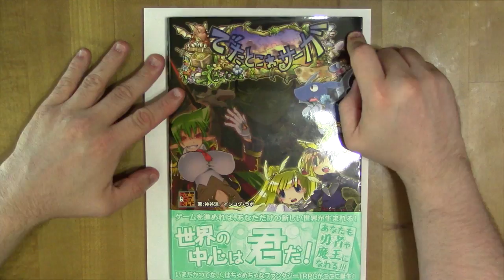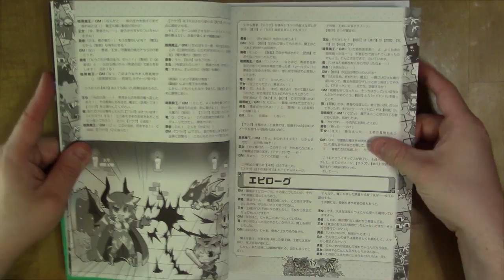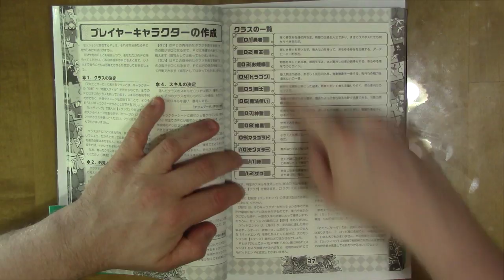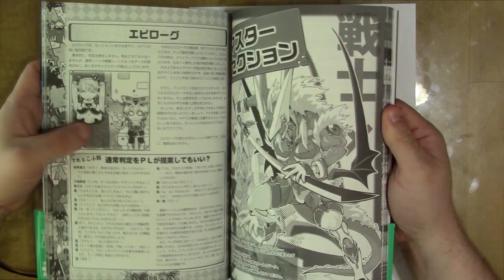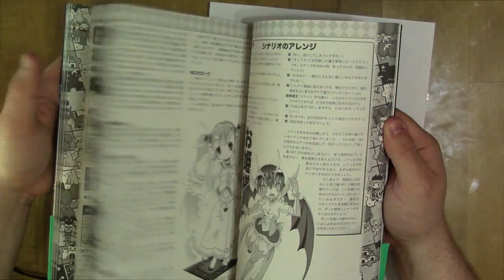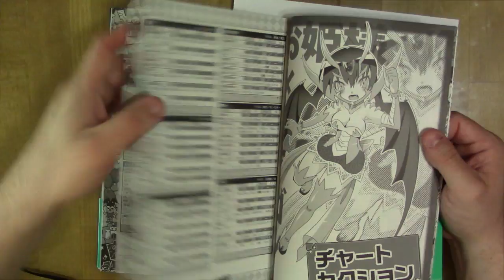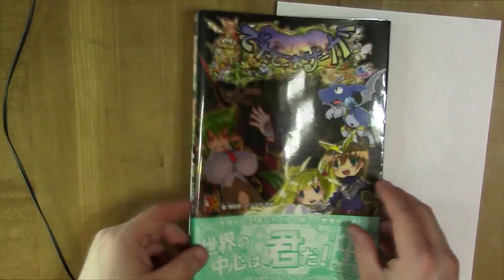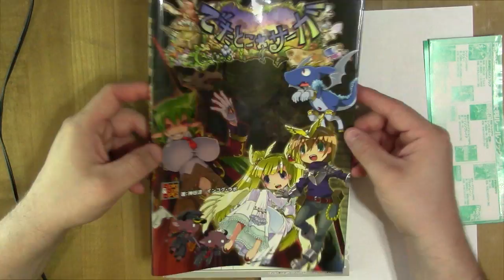Detatoko Saga: TRPG from Japan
As of publishing this, there isn't any English translations of Detatoko Saga. One of my long term goals is to change that.

...and y'know, release it out into the wilds of the internet when I'm done. Japan has a unique TRPG culture that I want the rest of the world to know about.

Drops of H2O ( The Filtered Water Treatment ) by J. Lang ft. Airtone